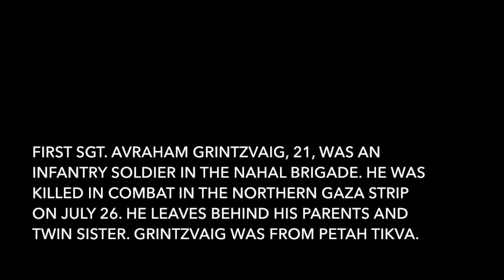Symphonies for IDF soldiers - Avraham Grintzvaig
עלינו לזכור את חיילי צה"ל שנהרגו בעת שנלחמו בגבורה תוך חירוף נפשם בהגנם על מדינת ישראל במהלך מבצע "צוק איתן".
אני מרגיש צורך להלחין שיר לזכרם.
המוזיקה הולחנה והוקלטה בישראל.
IDF soldiers who died protecting Israel during operation Protective Edge deserve to be remembered. A memorial song was composed for each one of them.
Music is composed and recorded in Israel